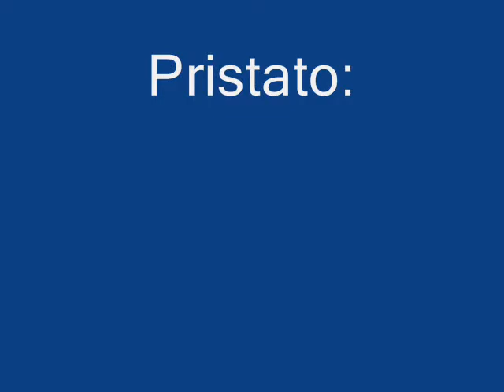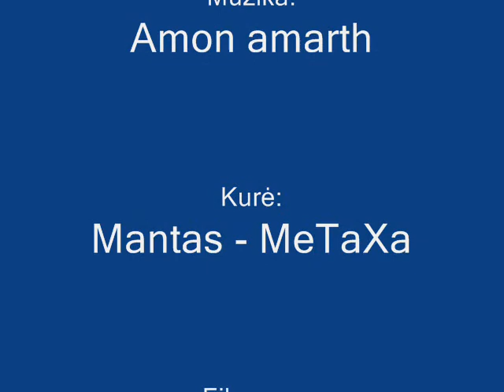Grupe Glass wood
Mantas ir Zygis (gabijos gimnazija)